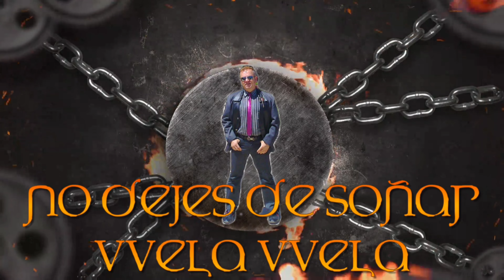ENTRADA DEL CAPITAN CRISTIANO 2022 - ALTEA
El pasado día 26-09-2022 se celebró la Entrada Cristiana en Altea-Alicante, a pesar de la amenaza de lluvia , aunque milagrosamente la lluvia ceso al comenzar el desfile.
Soy un gran aficionado a los desfiles de MOROS Y CRISTIANOS de casi toda la provincia de Alicante , y para mi este es uno de los mejores.
Os dejo con esta entrada del Capitán Cristiano un pequeño avance de lo que fue el desfile.